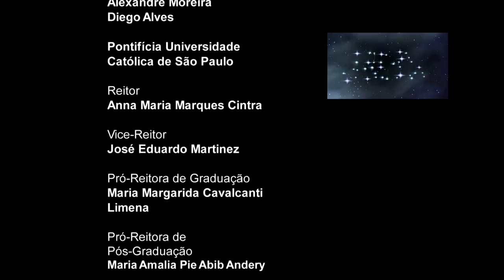Nova Stella - A importância e o significado da descoberta do Bóson de Higgs - 12ª Temporada - PGM 10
Entrevistado: Rogério Rosenfeld